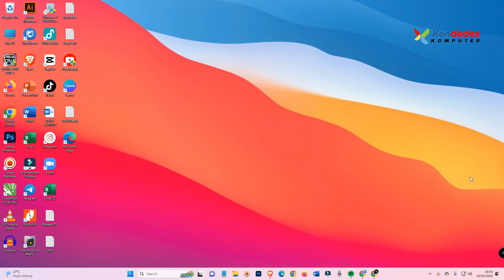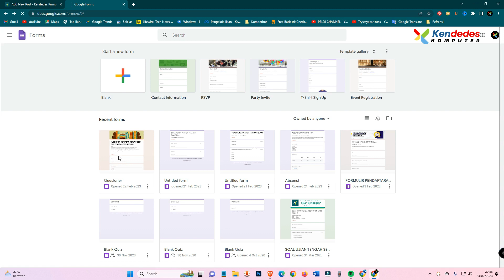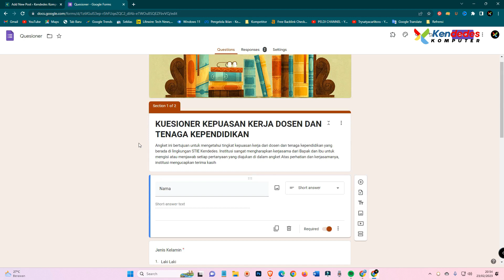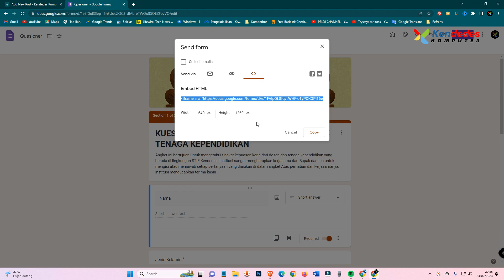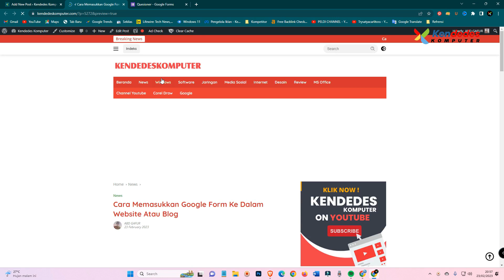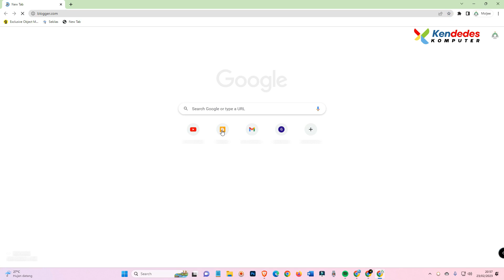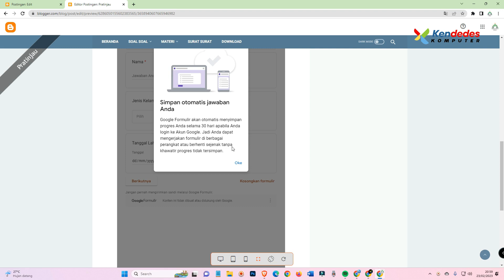Cara Memasukkan Google Form Ke Dalam Website Atau Blog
Di dalam video tutorial ini kami memberikan panduan bagaimana cara memasukkan google form ke dalam website atau blog. Ini sangat berguna jika Anda ingin mendapatkan jangkauan yang lebih luas. Anda bisa memberikan keterangan lebih lengkap jika memasukkan ke dalam sebuah web atau blog. Misal seperti form pendaftaran online dan sebagainya.

Abdul Ghafur